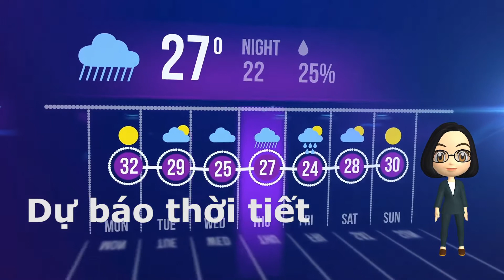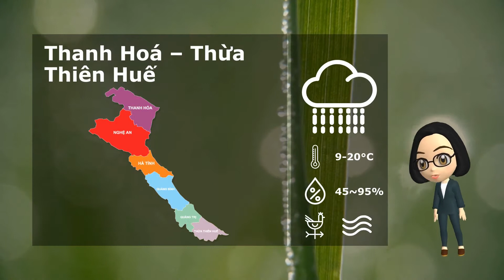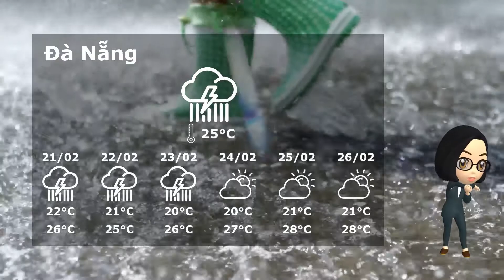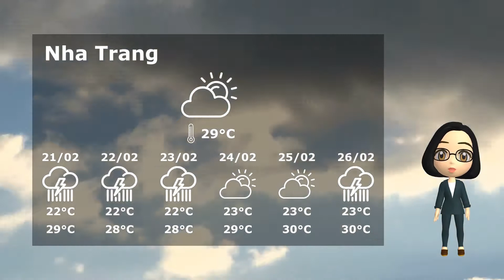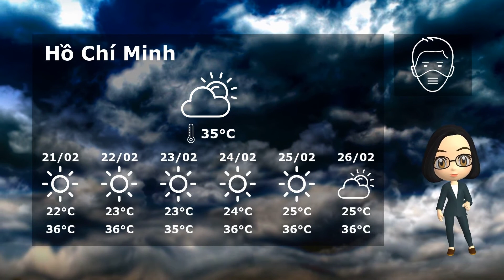Dự báo thời tiết Việt Nam ngày 20/02/2020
Mời mọi người xem Dự báo thời tiết Việt Nam mới nhất ngày 20/02/2020 từ Trung tâm Dự báo khí tượng thuỷ văn quốc gia.
Dự báo thời tiết tại Hà Nội, các vùng phía Tây Bắc Bộ, Đông Bắc Bộ, Thanh Hoá - Thừa Thiên Huế, Đà Nẵng đến Bình thuận, Tây Nguyên và Nam Bộ và các thành phố lớn như Đà Nẵng, Hải Phòng, Nha Trang, Nghệ An, Gia Lai, Sơn La, và TP. Hồ Chí Minh.
Tình hình dịch bệnh Corona tại Việt Nam đang có nhiều chuyển biến tốt. Chúc mừng và cảm ơn đội ngũ y tế Việt Nam đã dốc hết sức mình để cứu chữa cho người dân. :D